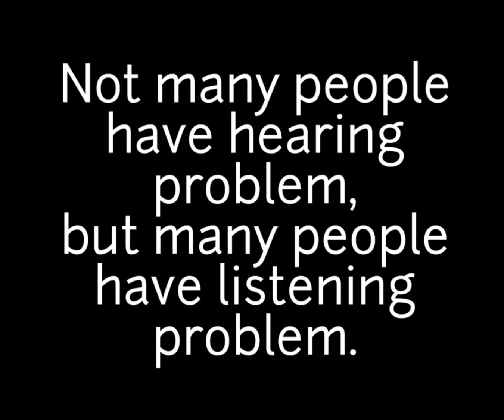YOGA FLOW "LISTENING PROBLEM"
Raise your hand if you agree ☝️😊